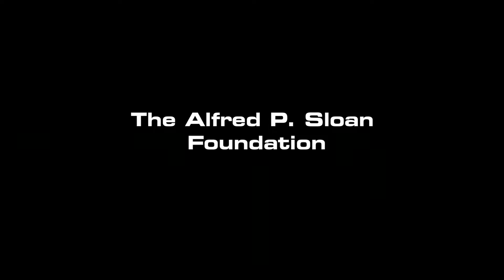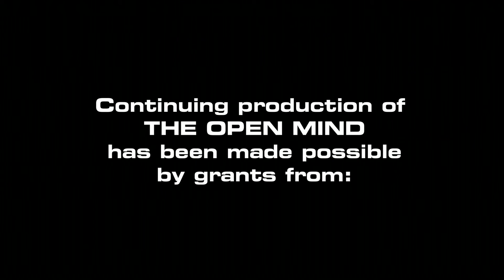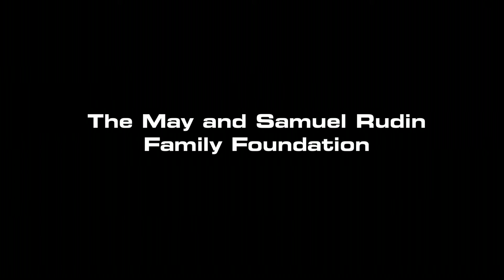The Open Mind: Religion and Social Activism in Modern America, Part II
Rabbi J. Rolando Matalon of Congregation B'nai Jeshurun in New York continues his discussion of the role social activism plays in religious life today.

(Taped 10-10-13)